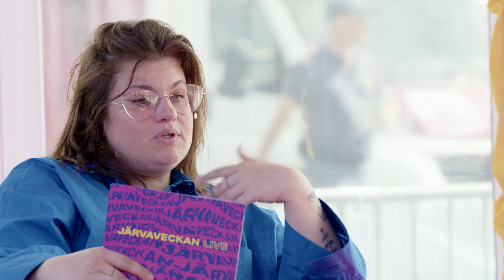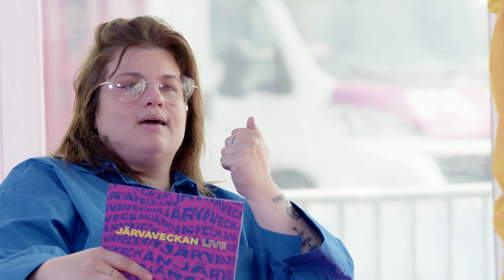Utrikeskollen | Torbjörn Pettersson (3 juni 2022)